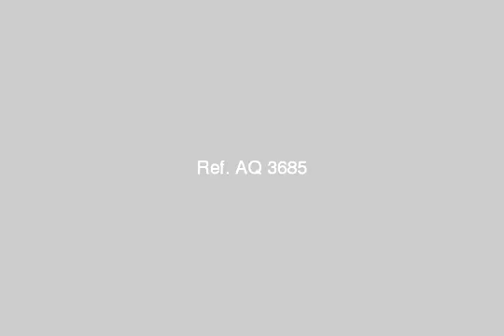Granada Tourist Resort 56 k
Advantage of the tourist resort of Granada Granada village designs magnificent buildings and explicit attention to cleanliness of the village and the village is also characterized by calm, beautiful and complete privacy, making the village a quiet beautiful coast resorts Northern It also features a beautiful beach and provide most services within the village - طريق الإسكندرية - مرسى مطروح, الذراع البحرى, قسم برج العرب, مطروح, مصر - Egypt Real Estate |    North Coast |        Villas For Rent